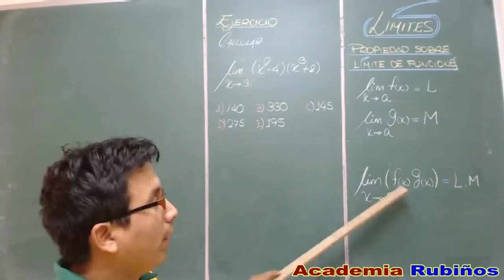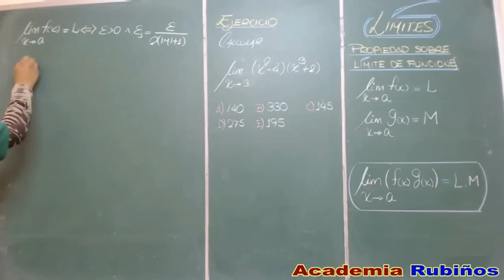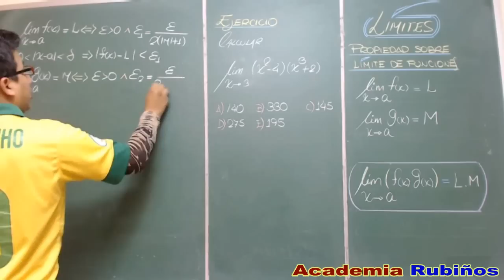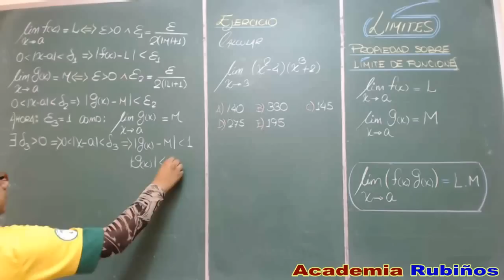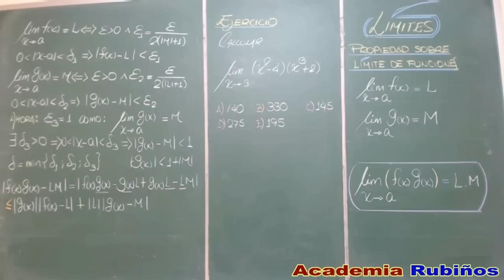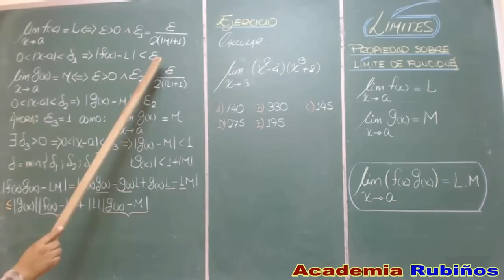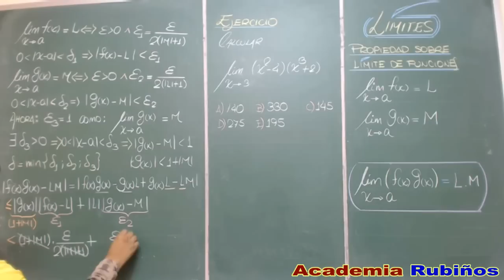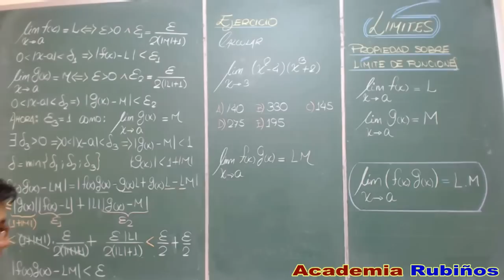PROPIEDAD DEL LIMITE DEL PRODUCTO DE DOS FUNCIONES DEMOSTRACION